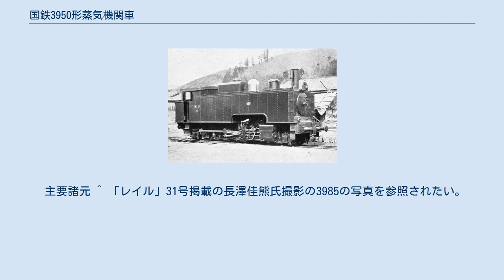国鉄3950形蒸気機関車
3950形は、かつて日本国有鉄道の前身である鉄道作業局（官設鉄道）に在籍したラック式鉄道蒸気機関車で、イギリスから輸入されたものである。
本項では、本形式を日本国内で模倣製造した同系の3980形についても記述する。
 鉄道作業局 510（後の鉄道院 3954） 信越線横川駅 - 軽井沢駅間（碓氷峠）の急勾配（66.7パーミル）に挑むべく、ラック式鉄道（アプト式）への対応を施した蒸気機関車である。
 タンク機関車で、3920形と同様にイギリスのベイヤー・ピーコック社で製造の上、1898年（明治31年）、1901年（明治34年）および1908年（明治41年）に計10両が輸入された。
鉄道作業局ではC3形とされたが、その付番の状況は次のとおりである。
1908年の増備車の番号が戻っているのは、521からは1904年神戸工場製の1C1形タンク機関車（B7形、後の3150形）がすでに占めていたためで、B6形の改番によって空番となっていたものを埋めた形となった。
 基本的にはC2形（3920形）と同様であるが、運転台背部に水槽を増設してやや大型となっており、従輪が1軸増えて車軸配置は2-6-2(1C1)となった。
C2形で試用されたT字型煙突やコンデンシング装置は採用されなかったが、反圧ブレーキは装備されている。
 本形式の初配置は横川および軽井沢で、計画どおり碓氷峠で使用された。
1901年の増備車からは煤煙対策のため燃料を重油に切り替え、ボイラー上に重油タンクを増設し、1898年製造車にも改造により設置した。
 1909年（明治42年）に制定された鉄道院の車両称号規程では、3950形と定められ、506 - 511, 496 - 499の順で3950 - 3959に改番された。
 この区間は、乗客が途中駅の熊ノ平駅に着くや否や我先にと水道場へ走り、再び列車に乗り込むのを躊躇ったという逸話も残るほど煙害のひどい区間で、燃料の切り替えでも焼け石に水といった状況であったため、この碓氷峠を挟む横川駅 - 軽井沢駅間は1912年（明治45年）に電化された。
電化後も、しばらくは信頼性の問題などから蒸気機関車も併用されたが、後に全面使用へ切り替えられたため、1921年（大正10年）6月に廃車となった。
そのうち、3951のみは参考用として残され、汐留駅構内に保管されたが、1923年（大正12年）に発生した関東大震災で被災し、焼損してしまった。
その後、大井工場（現・東京総合車両センター）内の御料車庫付近に5000とともに放置され、荒廃していたが、戦時体制となった1941年（昭和16年）に鉄材供出の名目で解体された。
 主要諸元 鉄道作業局 513（後の鉄道院 3981） 本形式は、C3形（3950形）の増備として、日本国内の汽車製造で模倣製造されたものである。
1906年（明治39年）から1909年（明治42年）にかけて6両が製造された。
基本的な構造はベイヤー・ピーコック社製と同一で、同じC3形に類別され、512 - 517と付番された。
本形式では、6両のうちの最後の2両のみがボイラーに勾配がついていた。
碓氷峠をバック運転で列車を押し上げるという運用に合わせて、煙室側が高い1/30になっていたとみられる。
また、外装の組み立ては、ベイヤー・ピーコック社製が丸鋲による組み立てであるのに対し、皿鋲を使用して表面が平滑な仕上げとなっており、側水槽の上縁にも丸みがつけられている。
重油タンクは、新製時から火室上に取り付けられていた。
 製造の状況は、次のとおりである。
 1909年には、鉄道院の車両称号規程が制定されたことにより、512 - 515の4両が3980形 (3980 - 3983) に改番され、同年製の2両は、形式称号規程制定後の落成となったため、新番号 (3984, 3985) で落成した。
 当時は、日露の関係が悪化しつつあった時期でもあり、日本海側との交通量が増加し、碓氷峠においても機関車の増備が求められていたが、輸入機関車の到着が間に合わないことを考慮して汽車製造に発注したものであった。
同社は当時発足したばかりで、蒸気機関車の製造数も30両程度であり、部品を一々スケッチしながら製作に取りかかったが、戦争に熟練工を取られたうえ、特殊構造のため問題が次々に発生するという有様であり、完成...